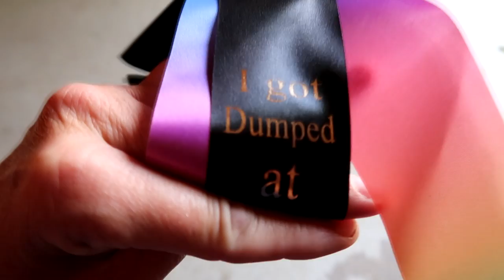SHOCKING STELLA NEWS AND HORSE CAMP GOALS! Day 229 (08/20/18)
SHOCKING STELLA NEWS AND HORSE CAMP GOALS!

DaybyDayVlogs
110 North Front Street - A3,
Suite #213
Belleville, Ontario, K8P 0A6
Canada